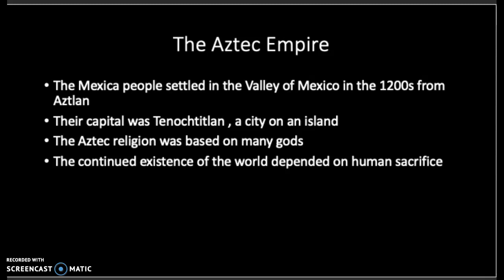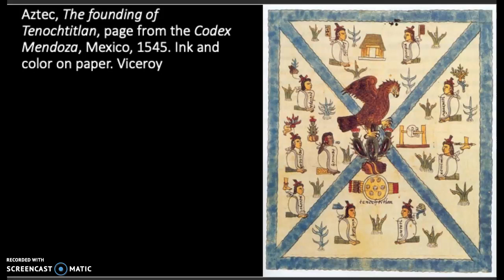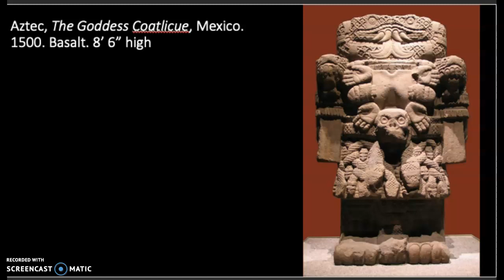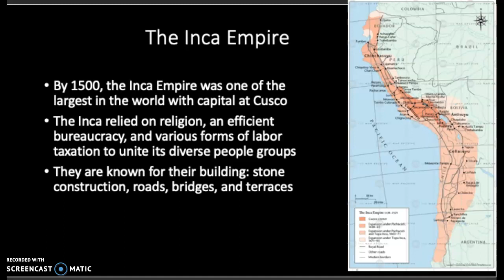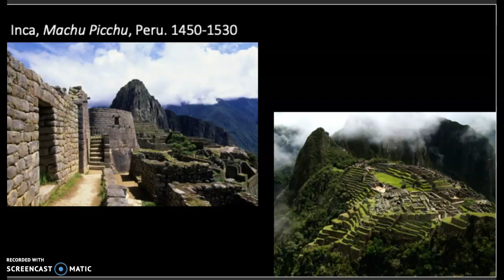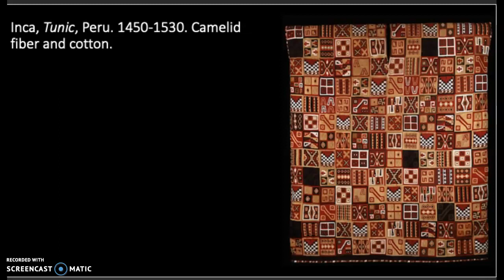Lecture 14 Arts of the Americas to the Spanish Conquest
SWIC Non-western art